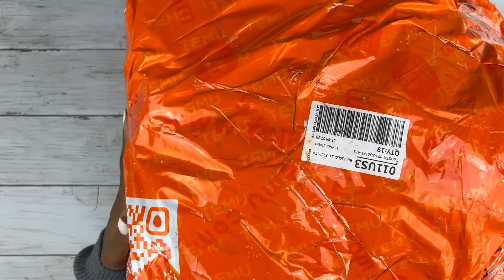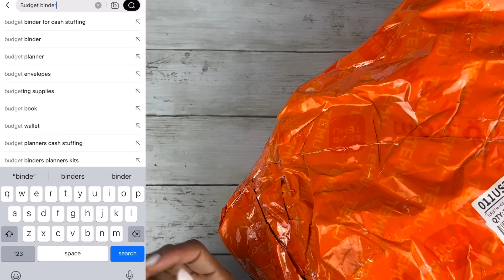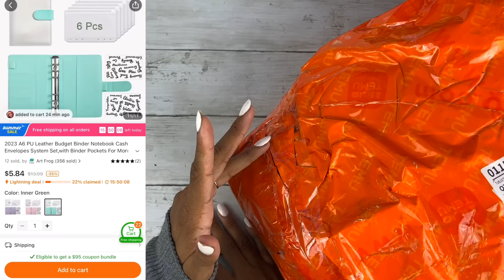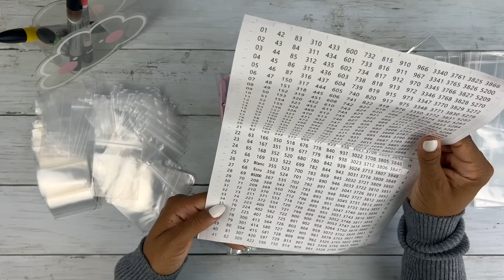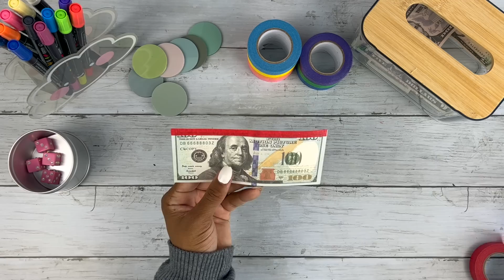HOW TO MAKE SAVINGS CHALLENGES WITH TEMU | UNBOXING | TEMU HAUL | BUDGET | CASH STUFFING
👉 Download TEMU to get $100 in coupons and find my picks
Products mentioned:
CLEAR A5 BINDER WITH PINK RINGS $7.39 💰
500pcs/set Kraft Paper Sticker  $0.99💰